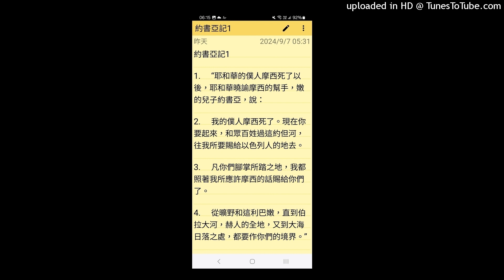約書亞記1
1.     “耶和華的僕人摩西死了以後，耶和華曉諭摩西的幫手，嫩的兒子約書亞，說：

2.     我的僕人摩西死了。現在你要起來，和眾百姓過這約但河，往我所要賜給以色列人的地去。

3.     凡你們腳掌所踏之地，我都照著我所應許摩西的話賜給你們了。

4.     從曠野和這利巴嫩，直到伯拉大河，赫人的全地，又到大海日落之處，都要作你們的境界。”

回憶讀過的

申7:1 耶和華─你神領你進入要得為業之地，從你面前趕出許多國民，就是赫人、革迦撒人、亞摩利人、迦南人、比利洗人、希未人、耶布斯人，共七國的民，都比你強大。

申20:17 只要照耶和華─你神所吩咐的將這赫人、亞摩利人、迦南人、比利洗人、希未人、耶布斯人都滅絕淨盡，

這些流奶與蜜之地就是祂應許賜下的

5.     “你平生的日子，必無一人能在你面前站立得住。我怎樣與摩西同在，也必照樣與你同在；我必不撇下你，也不丟棄你。

6.     你當剛強壯膽！因為你必使這百姓承受那地為業，就是我向他們列祖起誓應許賜給他們的地。

7.     只要剛強，大大壯膽，謹守遵行我僕人摩西所吩咐你的一切律法，不可偏離左右，使你無論往哪裡去，都可以順利。

8.     這律法書不可離開你的口，總要晝夜思想，好使你謹守遵行這書上所寫的一切話。如此，你的道路就可以亨通，凡事順利。

9.     我豈沒有吩咐你嗎？你當剛強壯膽！不要懼怕，也不要驚惶；因為你無論往哪裡去，耶和華─你的神必與你同在。”

面對即將攻克的迦南地

祂要約書亞靠祂剛強壯膽

並且要使摩西的律法書不可離開他的口

今天給我們啟示

進入黑暗邪惡的世代

記得天天靠祂的話語向前爭戰

並且要倚靠祂作大能大力的人

10.  “於是，約書亞吩咐百姓的官長說：

11.  你們要走遍營中，吩咐百姓說：當預備食物；因為三日之內你們要過這約但河，進去得耶和華─你們神賜你們為業之地。

12.  約書亞對流便人、迦得人，和瑪拿西半支派的人說：

13.  你們要追念耶和華的僕人摩西所吩咐你們的話說：耶和華─你們的神使你們得享平安，也必將這地賜給你們。

14.  你們的妻子、孩子，和牲畜都可以留在約但河東、摩西所給你們的地；但你們中間一切大能的勇士都要帶著兵器在你們的弟兄前面過去，幫助他們，

15.  等到耶和華使你們的弟兄像你們一樣得享平安，並且得著耶和華─你們神所賜他們為業之地，那時才可以回你們所得之地，承受為業，就是耶和華的僕人摩西在約但河東、向日出之地所給你們的。

16.  他們回答約書亞說：你所吩咐我們行的，我們都必行；你所差遣我們去的，我們都必去。

17.  我們從前在一切事上怎樣聽從摩西，現在也必照樣聽從你；惟願耶和華─你的神與你同在，像與摩西同在一樣。

18.  無論什麼人違背你的命令，不聽從你所吩咐他的一切話，就必治死他。你只要剛強壯膽！”

再次複習也說明:

流便人、迦得人，和瑪拿西半支派的要帶著兵器在你們的弟兄前面過去，幫助他們

等到他們得著應許之地

然後流便人、迦得人，和瑪拿西半支派

可以得耶和華在約但河東、向日出之地所給他們的

從前以色列人靠祂過紅海走乾地

現在要靠祂過約但河

今天我們也要信靠祂過祂所給我們每個人的紅海和約但河

祂的膀臂堅固

祂是萬能的神

祂必幫助我們像祂信實的幫助以色列民一樣